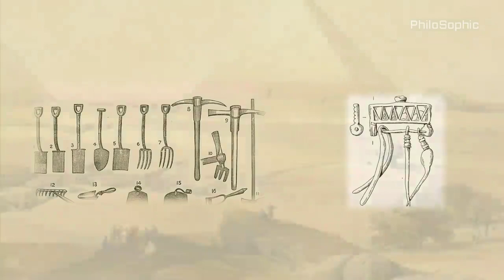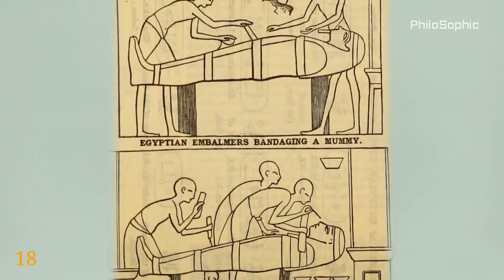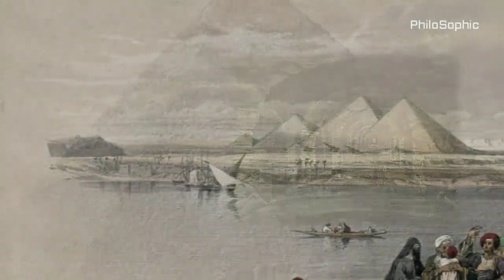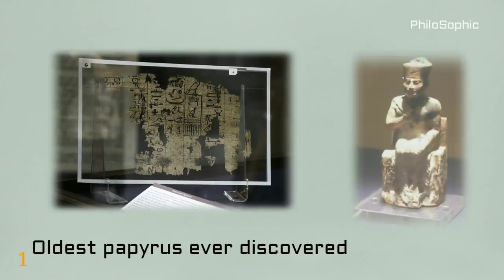पिरामिड के 20 रहस्य 20 Shocking Facts About Egyptian Pyramids PhiloSophic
Egyptian Pyramids are one of the defining architectural achievements of the Ancient World. Archaeologists believe that the pyramids were built as a tomb for Pharaohs.
The most famous Egyptian pyramids are those found at Giza. The Pyramid of Khufu(also known as Great pyramid of Giza) at Giza is the largest Egyptian Pyramid. It is the oldest of the seven wonders of the Ancient World and only one that still in existence. Pyramids always remained a mystery to man. The Biggest mystery is How did Egyptian build such huge pyramids.
In this video we will explore some shocking facts about Egyptian Pyramids in Hindi.